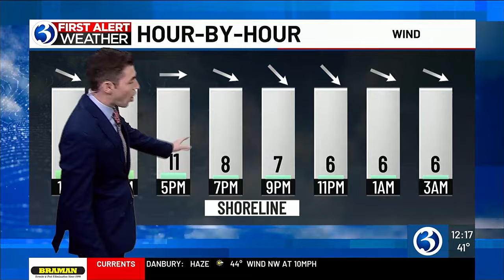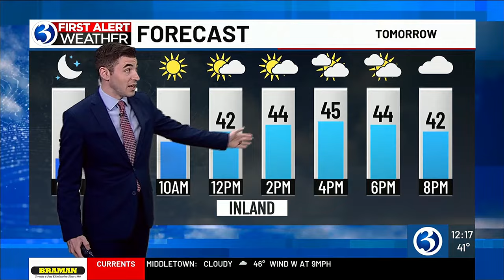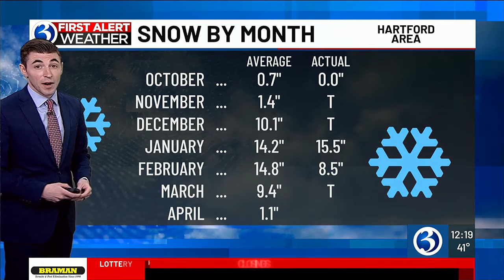FORECAST: A primarily dry, but cooler & breezy week ahead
Meteorologist Mike Slifer tracked cooler and breezy conditions. Here's his Monday noon forecast.